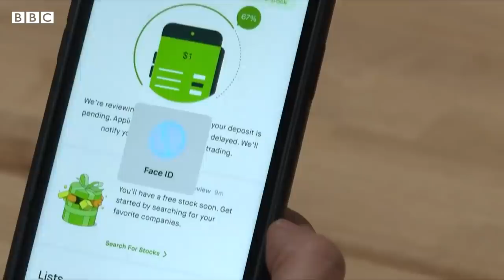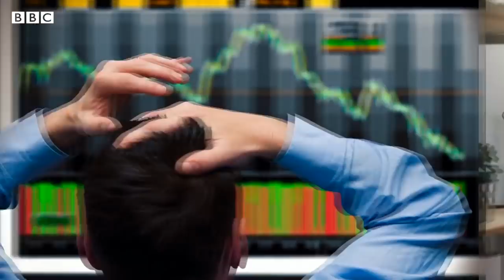Robinhood CEO to testify before Congress - BBC News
The Robinhood app has made investing on your phone as easy as playing a game.

Now US lawmakers want to grill the app's CEO.

On Thursday, the US House Financial Services Committee will question Vladimir Tenev and other companies involved in last month's GameStop stock rally.

The hearing is being driven by concerns in Washington about the fundamental fairness of the modern market.

The BBC’s Michelle Fleury explains how it all works.